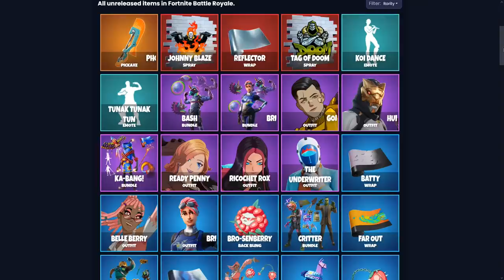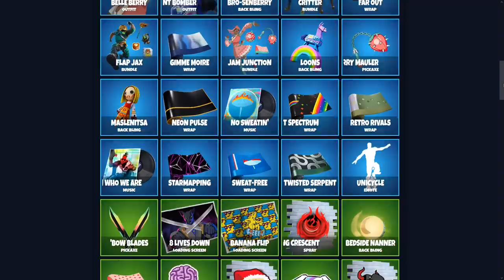FORTNITE - SKINS QUE NUNCA VÃO VOLTAR e NOVA LHAMA GOLD MUDANÇA?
Fala gurizada, nesse vídeo comento sobre skins que nunca mais vão voltar no Fortnite, mudanças na Lhama, Lhama dourada e mais. Espero que gostem :)

Programa para editar: Adobe Premiere